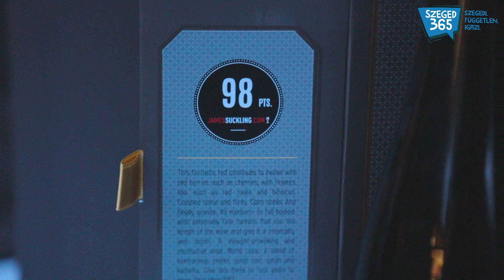Muráti Balázs és a Szent Vincent Alapítvány borkülönlegességekkel segít Anastasian! Segíts Te is!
Egy nemes ügy érdekében Muráti Balázs, a Balázstúra alapítója,  220 km-t tett meg gyalog, hogy segítse Anastasiat, aki az anyaméhben stroke-ot kapott. Balázs különleges borkülönlegességekkel érkezett a Szegedi Borfesztiválra, ahol interjút is adott. Az adományozók között kisorsolásra kerülnek a borok, és a legnagyobb adományozó külön jutalomban részesül. Olvasd el, hogyan segíthetsz te is, és nézd meg az exkluzív interjút Balázzsal!